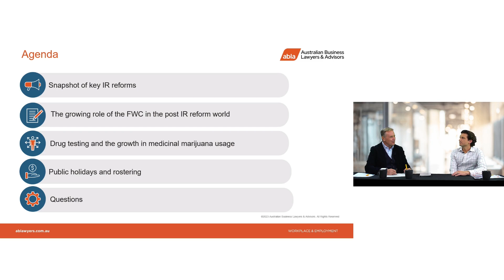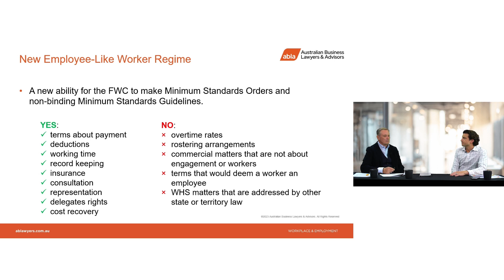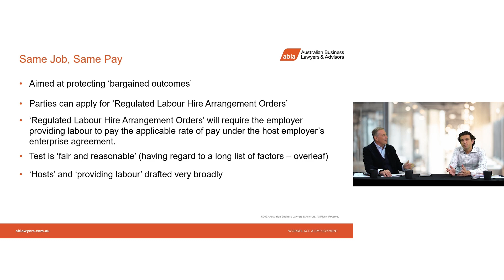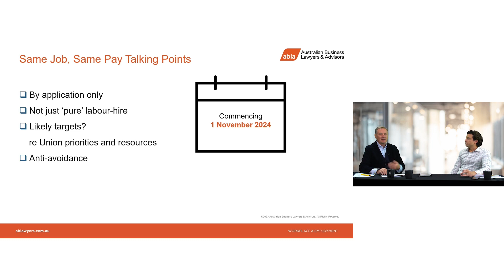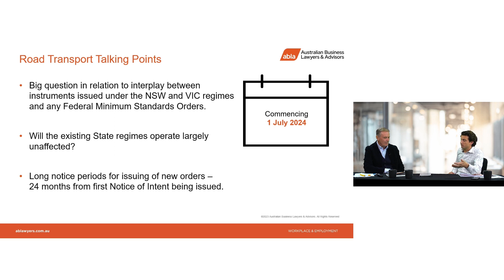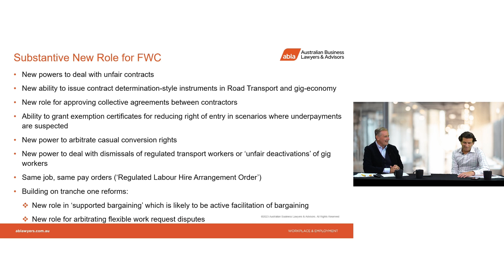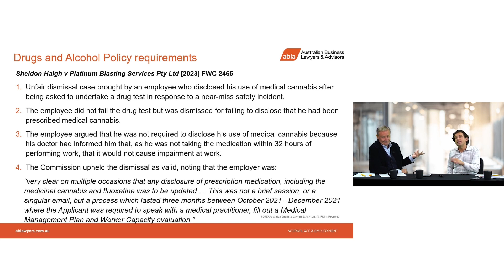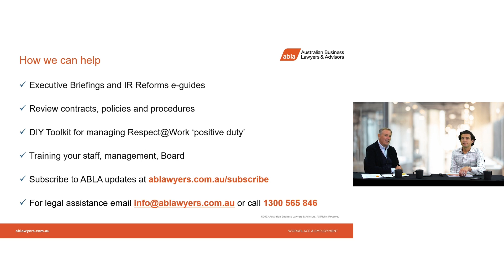Employment Law 2024: The year ahead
This essential employer update will provide a snapshot of the key IR reforms looking at the growing role of the FWC in the post IR reform world. Our experts will also discuss workplace drug testing and the growth of medicinal marijuana usage, as well as public holidays and rostering looking at two recent cases in particular.